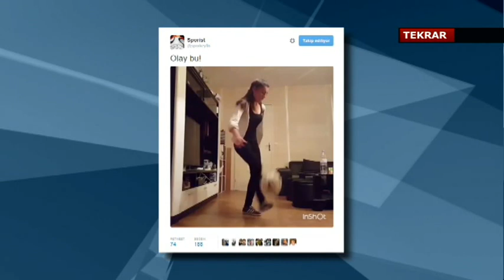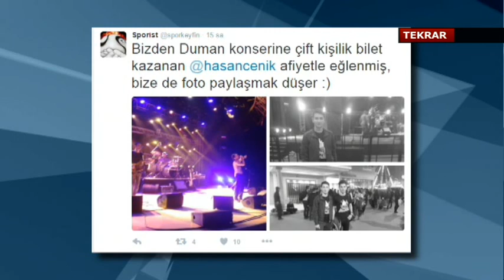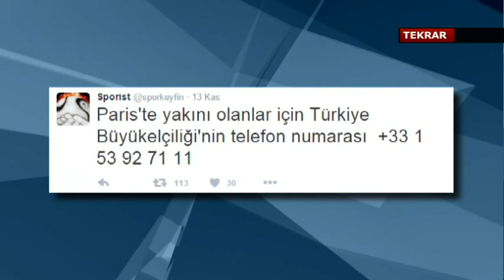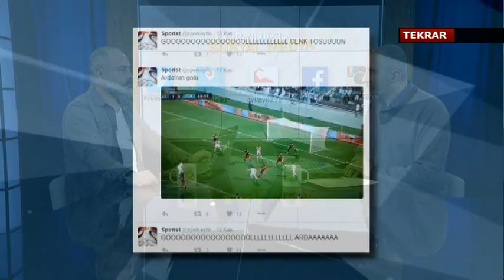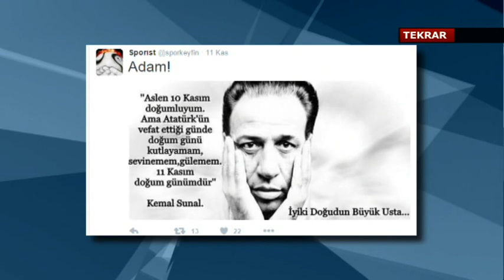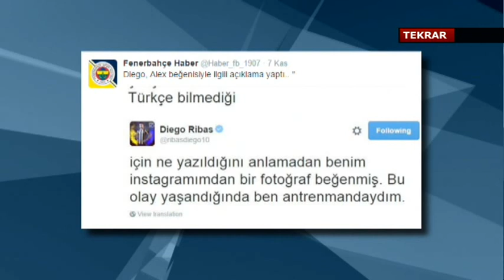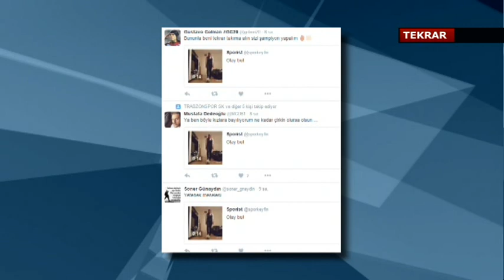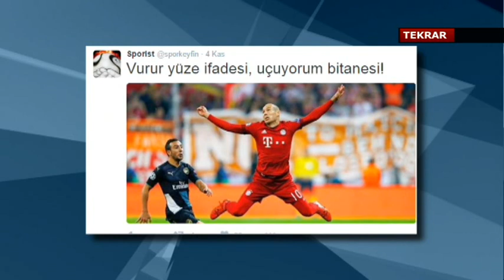Eyüp Yıldız Sosyal Medya Konuk Sporist Editörü Aykut Okan